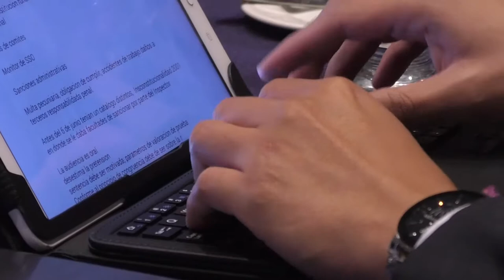Mintrab vela por el cumplimiento del Decreto 7-2017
Luego de la entrada en vigencia del Decreto 7-2017, hoy la Cámara de Comercio Guatemalteco Americana (Amcham) realizó un foro empresarial para el análisis de dicha reforma al Código de Trabajo, en tanto el Ministerio de Trabajo informó sobre el control al cumplimiento de las nuevas disposiciones.

Para el efecto, en el encuentro se contó con la participación del Viceministro de Administración del Trabajo, José Guillermo Gándara, quien explicó que el decreto no es más que una normativa que permite el fomento de la legalidad laboral.

“Todas las empresas de Guatemala deben cumplir con las normativas laborales para poder tener una óptima función”, mencionó el funcionario.

El Decreto 7-2017 consiste en una serie de reformas al Código de Trabajo y es una iniciativa impulsada por el Ejecutivo, la cual tiene la función de velar porque patronos, empleados y organizaciones sindicales actúen en estricto cumplimiento a la ley laboral

En concreto, estos cambios permiten que la Inspección General de Trabajo sea la encargada de solicitar ante un juez competente las sanciones contra empresas que incumplen el Código en cuestión.